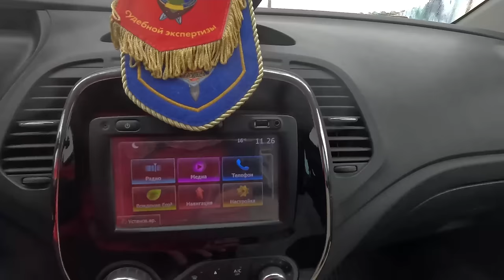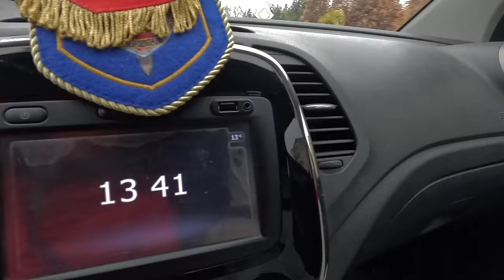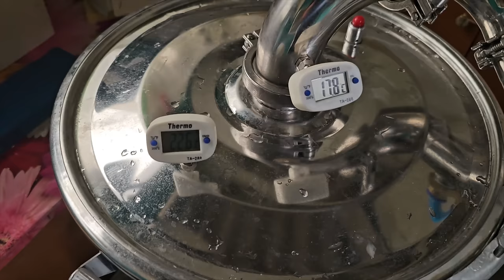АБСОЛЮТНЫЙ ШТОРМ ВЕКА - ЗАТОПИЛ ПЛЯЖИ, РАЗНОСИТ ПОБЕРЕЖЬЕ на ЧЁРНОМ МОРЕ! ЛЮДЯМ ПОФИГ КУПАЮТСЯ Анапа